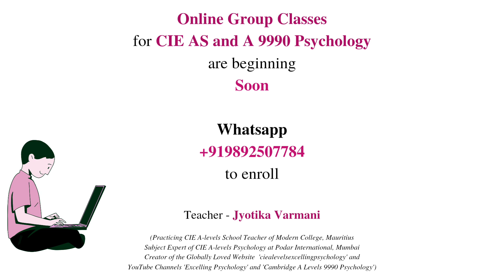Group Classes for CIE AS and A Levels Psychology beginning soon! Enroll Now!!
Group Classes for CIE A Levels Psychology 9990 as per the latest 2024-26 curriculum are beginning soon.

Prepare well right from the beginning to easily achieve A+ grades and secure admission to your dream university. Don't delay!